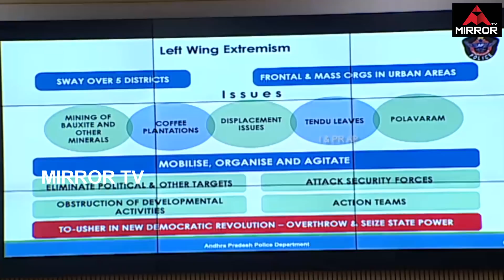AP DGP Gautam Sawang Speech At AP Collectors Conference Metting | Law And Order Issues | Mirror TV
AP DGP Gautam Sawang Speech At AP Collectors Conference Metting

Andhra Pradesh DGP Gautam Sawang, while addressing at the Collectors Conference, has given an overview of the home department. At the very outset, AP DGP said the State Police have a proud legacy, whether it is combating terrorism or others. It is always a front-runner and added that it has a World class training facilities, AP DGP said. He said AP is one among many states which is more advanced in forensics. Several reforms and standardizations in the policing are visible in the state, AP DGP said. Watch the full speech video of AP DGP.